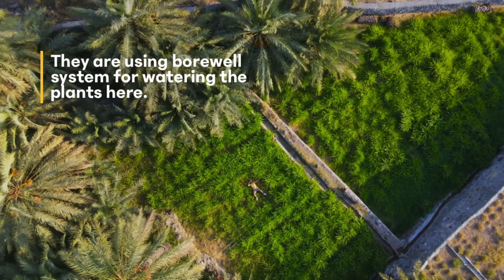Queen of Nature | Ras Al Khaimah - Fujairah | PRIVATE FARM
📍 Queen of Natutre in UAE , RAK - Fujairah

This is a private farm and entry this to farm is based on prior approval.

Route Details
Road condition : Normal
Compatible cars : Sedan

NOTE : Requesting to carry your own garbages instead of dumping to this location. Please protect the nature.

“greatest threat to our planet is the belief that someone else will save it.”

“At its core, the issue of a clean environment is a matter of public health.”

Related Links

Regards,
The Explorer